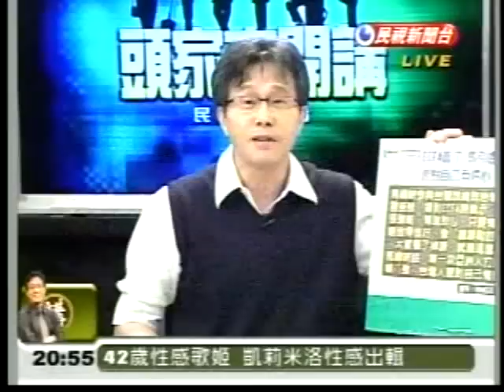20100630楊蕙如幫盧彥勳抱不平,並痛批馬政府砍掉盧彥勳每年一百多萬的補助民視頭家來開講